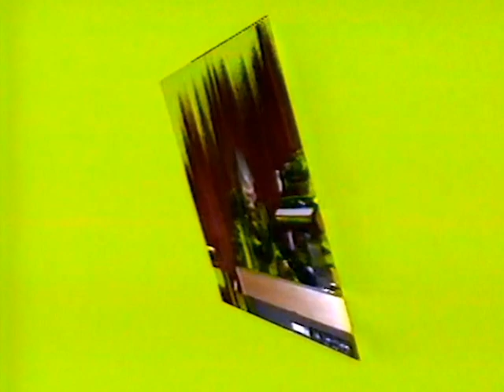Matthew Ward - Til The Walls Fall Down (1983)